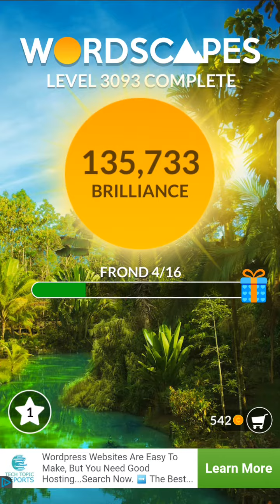WORDSCAPES FROND 5 RAINFOREST ANSWERS